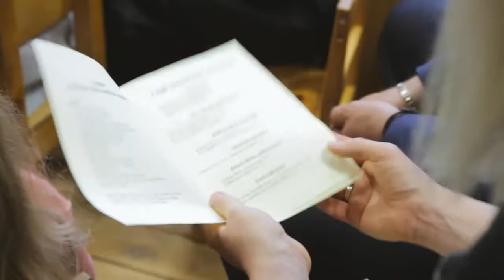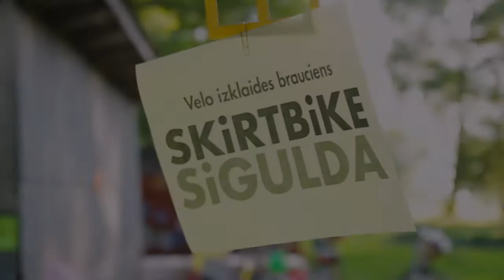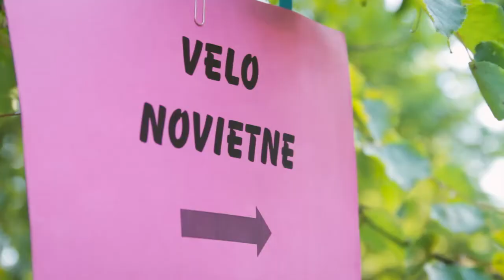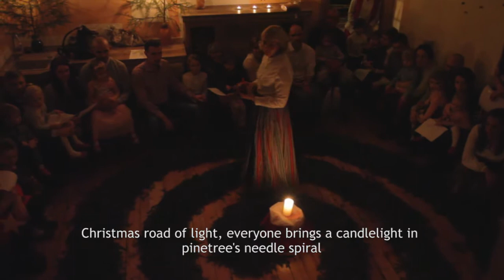Sigulda's Waldorf Kindergarten (w/subtitles)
Sigulda's Waldorf Kindergarten was created in 1998 to promote alternative education for children as well as family education. It is located in Sigulda, Latvia, and has children from 1,5 to 6 years old.
Waldorf pedagogical theory considers that during the first years of life children learn best by being immersed in an environment they can learn from through unselfconscious imitation of practical activities. The early childhood curriculum therefore centers on experiential education, allowing children to learn by example, and opportunities for imaginative play. The overall goal of the curriculum is to "imbue the child with a sense that the world is good.
As a volunteer at this kindergarten during one year (April 2015-April 2016), I directed this movie about the daily routine, activities and Latvian traditions.

Subtitles by Mārīte Akmentiņa